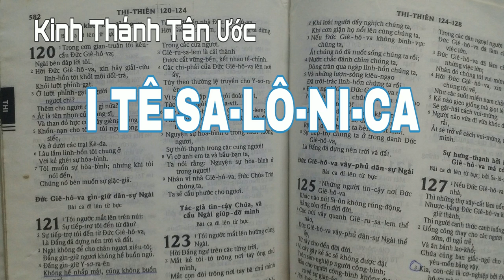KINH THÁNH TÂN ƯỚC 13 I TÊ-SA-LÔ-NI-CA